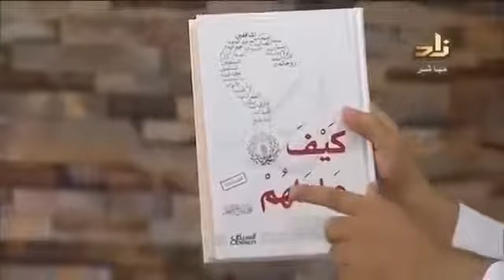كتاب كيف عاملهم